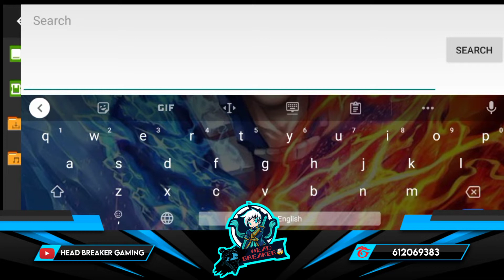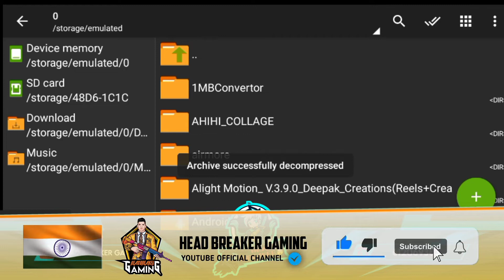How To Download🔥😍 VIP Logo Without Text For Free No Copyright⚡ | Logo Pack Free Fire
// Logo Pack Premium No Copyright //
Free Fire Gaming Logo Drive Link

Hey Guys, In Today's Video I Will Show You How To Download VIP Logo For Free No Copyright I Hope You Like This Video.

Logi Pack Link 🔗

NOTICE ⚠️ :-
✳️ File Is Password Protected 🔑
✳️ Password Given In This Video 🧐
✳️ Enter Password In Capital Letter 🤑
✳️ Video Is Very Important 😂